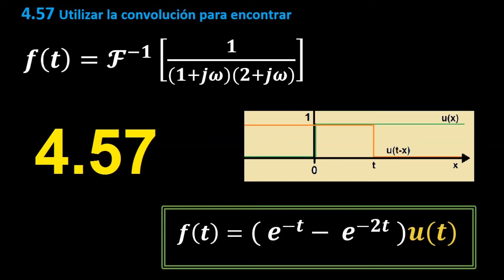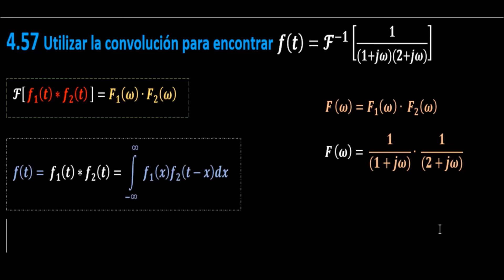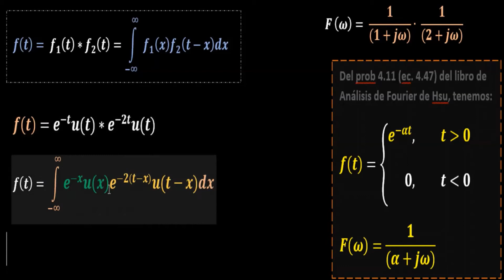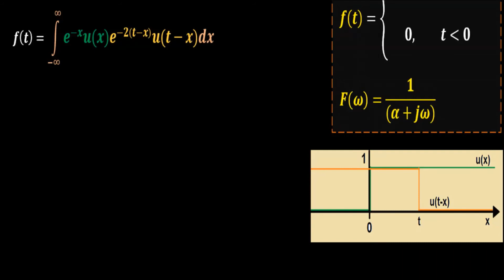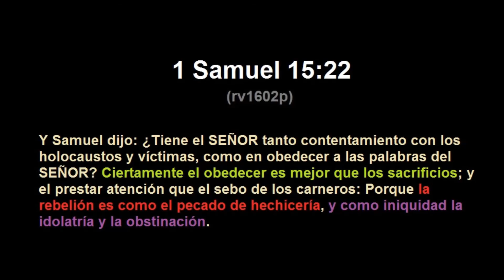4.57 Utilizar la convolución para encontrar f(t)=F^(-1) [ 1 / ( (1+jω)(2+jω) ) ]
4.57 Utilizar la convolución para encontrar f(t)=F^(-1) [ 1 / ( (1+jω)(2+jω) ) ]

Problemas resueltos de transformada de Fourier.